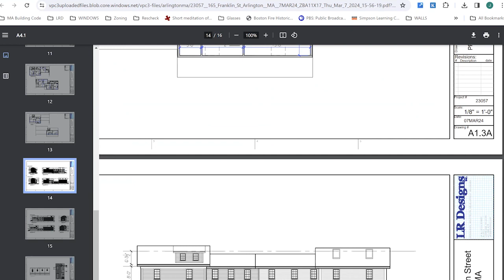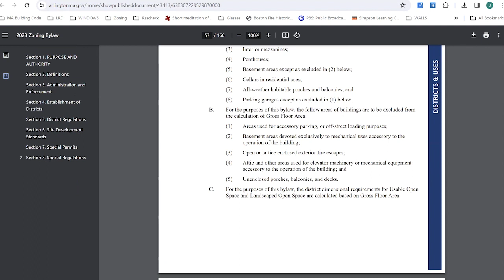Zoning Board of Appeals Meeting - March 12, 2024